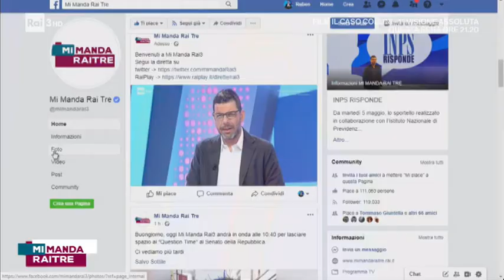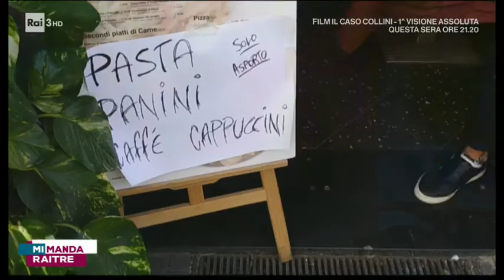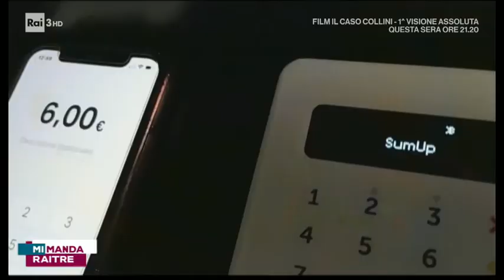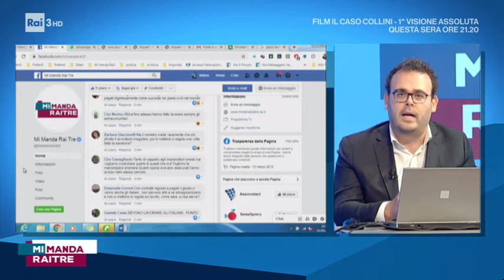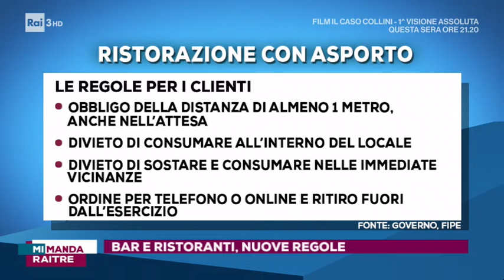Intervista a Mi Manda Rai 3 - 7 Maggio 2020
La mia intervista a Mi Manda Rai 3